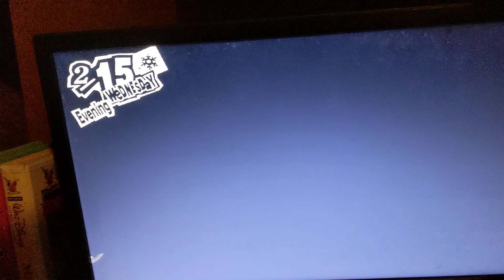Kristen Reacts To Got Caught Cheating (PERSONA 5 R)